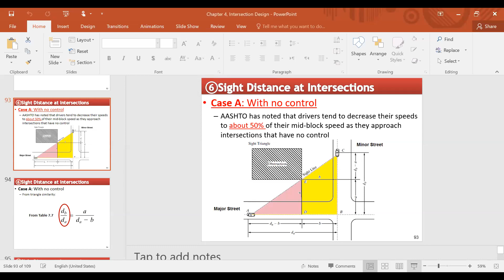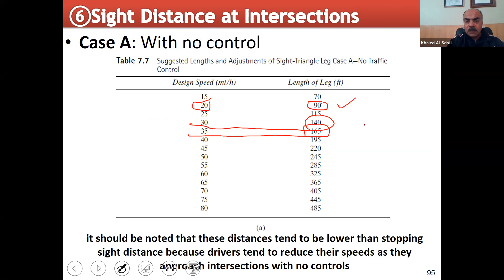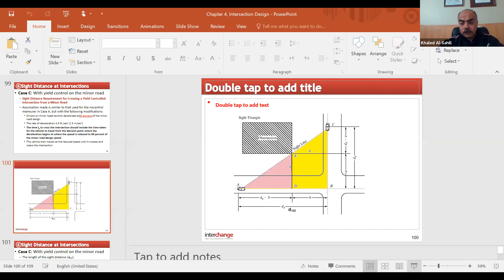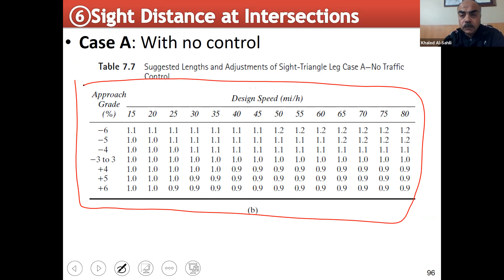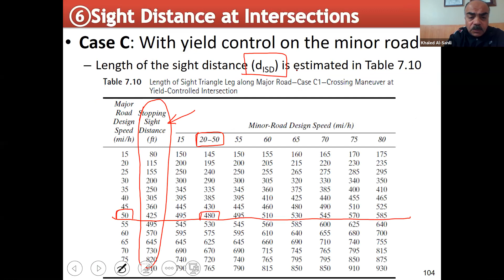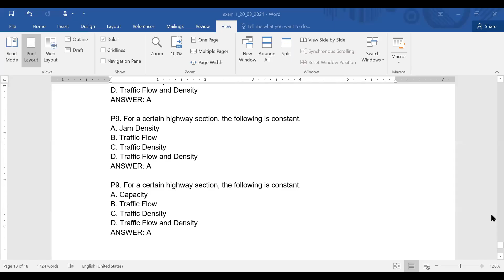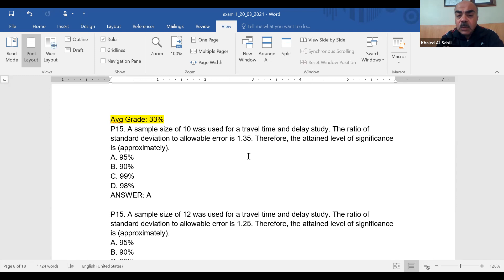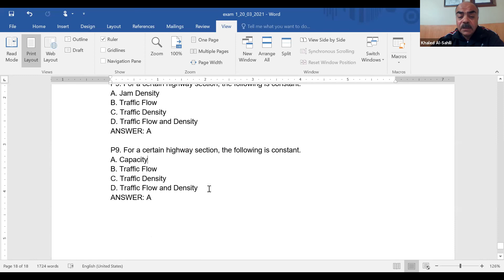18 Sight Distance at Intersections | Traffic Engineering 2 | Dr. Khaled Al Sahili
ملف المادة